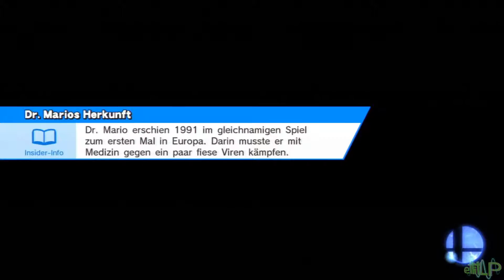Just Sm4sh Bros. Wii U #102 - Mewtwo & Charizard vs. Sonic & Toon-Link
Just Sm4sh ist eine kleine neue Rubrik wo einfach ein paar Super Sm4sh Bros. Wii U Matches unkommentiert gezeigt werden.
Mit dabei ist meistens Basti oder auch Hannes (Liebe)